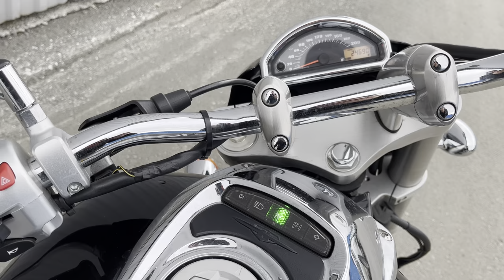No. B10762 SUZUKI BOULEVARD 400